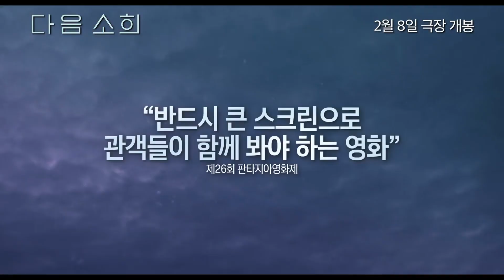영화 [다음 소희] 개봉 인사: 배두나, 김시은: 2023.02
“나 이제 사무직 여직원이다?”
춤을 좋아하는 씩씩한 열여덟 고등학생 소희.
졸업을 앞두고 현장실습을 나가게 되면서 점차 변하기 시작한다.

“막을 수 있었잖아. 근데 왜 보고만 있었냐고”
오랜만에 복직한 형사 유진.
사건을 조사하던 중, 새로운 사실을 발견하고 그 자취를 쫓는다.

같은 공간 다른 시간, 언젠가 마주쳤던 두 사람의 이야기.
우리는 모두 그 애를 만난 적이 있다.

콜센터로 현장실습을 나가게 된 여고생 소희가 겪게 되는 사건과
이에 의문을 품는 여형사 유진의 이야기

2022, 제75회 칸국제영화제 비평가주간 폐막작
한국 영화 최초 칸 비평가주간 폐막작 선정
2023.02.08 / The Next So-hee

감독: 정주리
출연: 배두나, 김시은, 송요셉